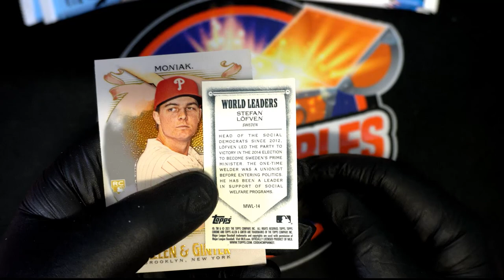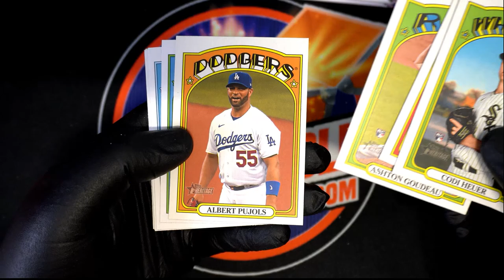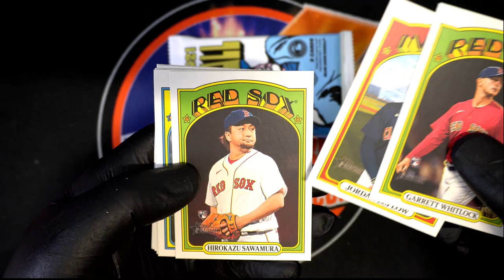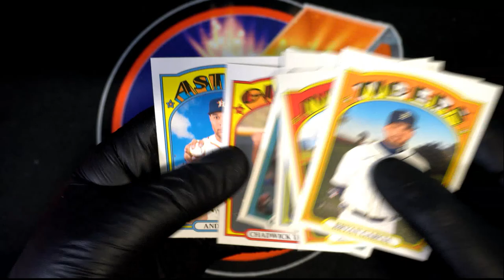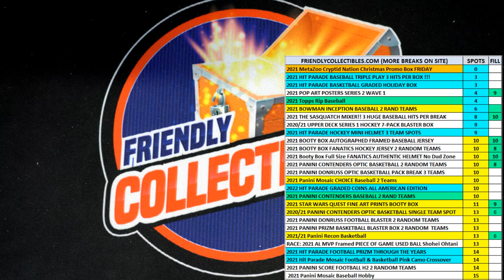PACK RIPS FOR LISA L JOE F & JORDAN T